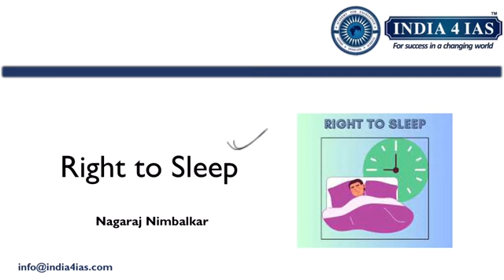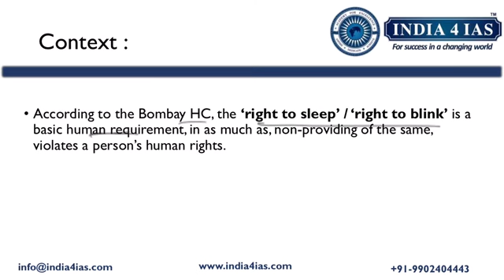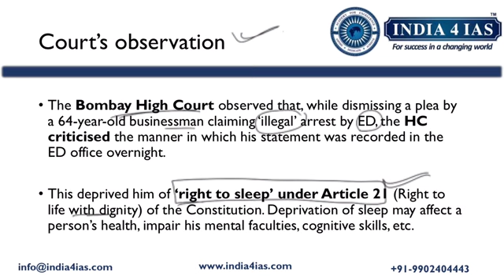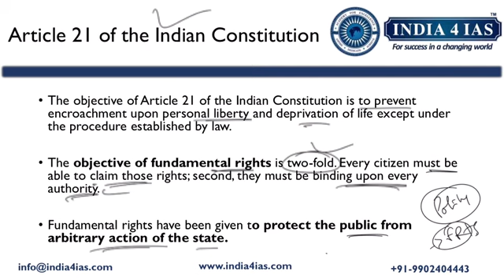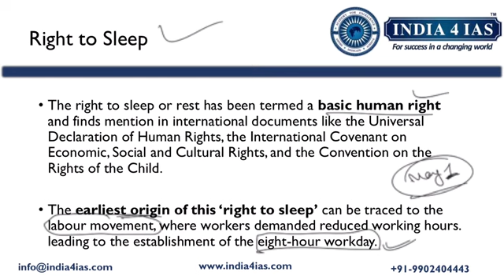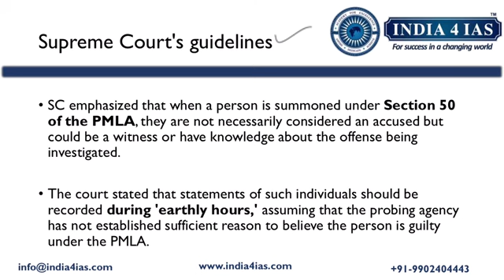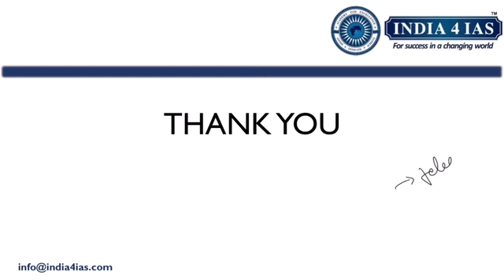Is Right to Sleep Fundamental Right?